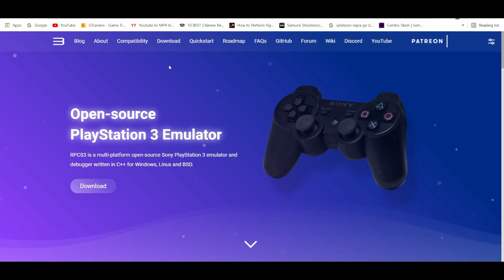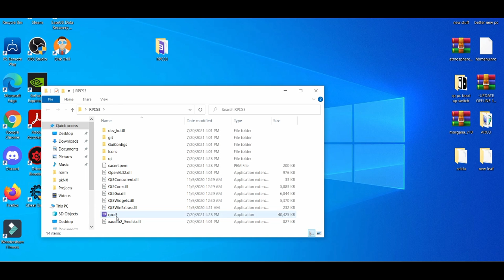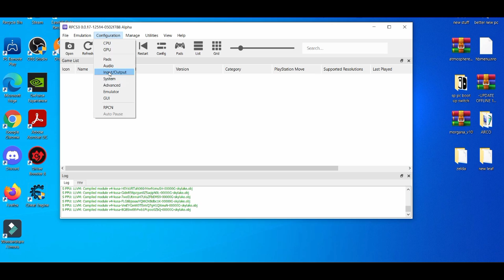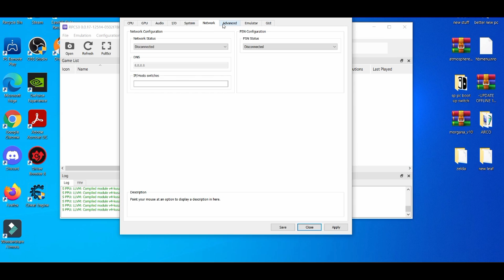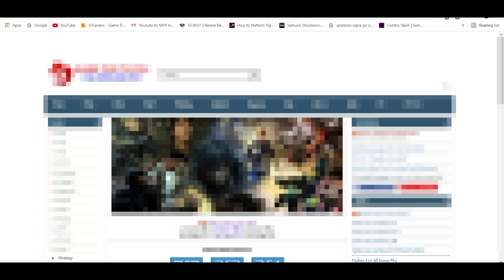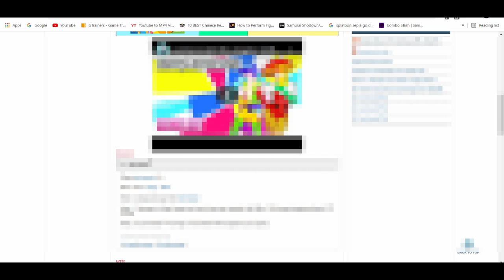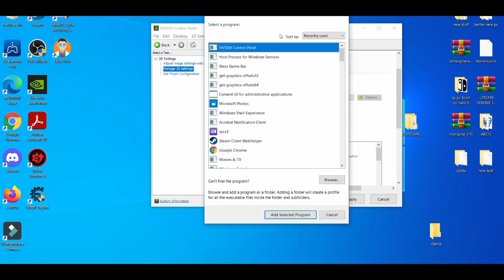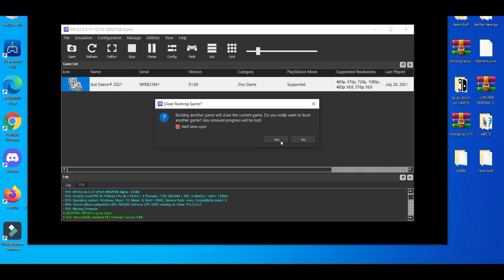RPCS3 EMULATOR LOW END PC SETUP GUIDE